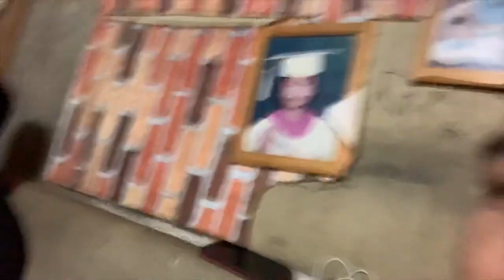“ PAGOD AT STRESS KABA????” Dapat happy lang!!!!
Vlog #3 I CHANGE MY YOUTUBE NAME BECAUSE...

Then you will understand!!